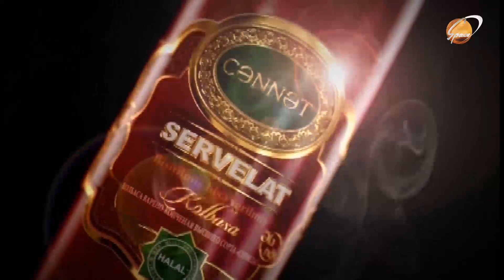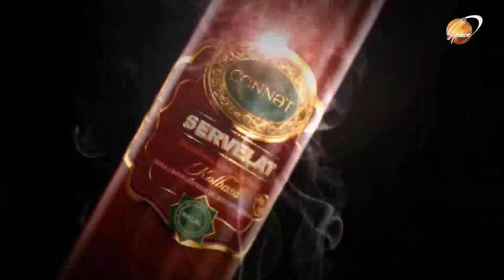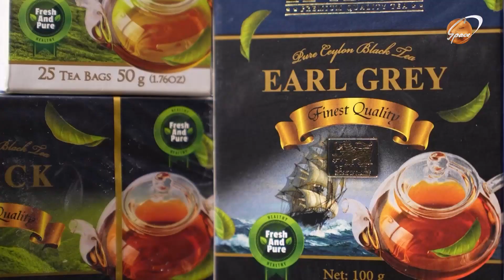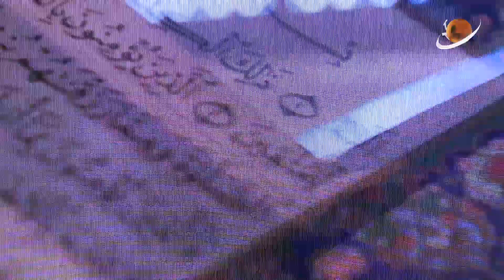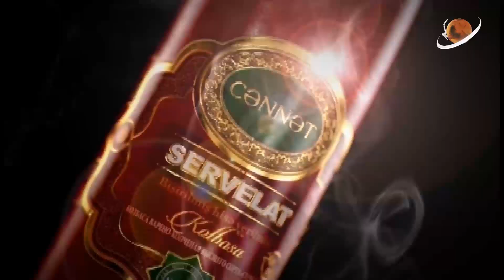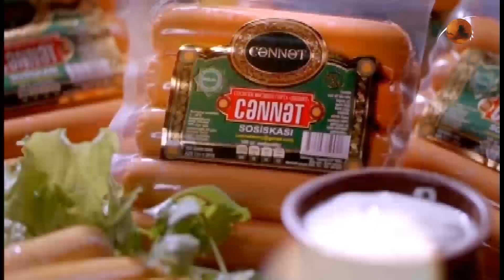İnam verilişi Space 25.03.2024 (iftar)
İnam verilişi Space 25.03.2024 Ramazan ayı (İftar)

Ramazan ayı boyunca hər gün Space TV"də yayımlanan canlı yayımlanan "İnam" verilişinin 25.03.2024 İmsak buraxılışı."İnam" verilişinin lahiyə rəhbəri,şərqşünas Seyid Camal Əzimbəylinin təqdimatında

Verilişimizin qonaqları millət vəkili Ceyhun Məmmədov, əməkdar artist Firuz Səxavət oldu. Quran qiraəti Aİİ-nin tələbəsi Əmrah Eminov oldu. Mövzumuz isə "Ramazan ayı"dır..Verilişin Facebook / inam​.verilisi\